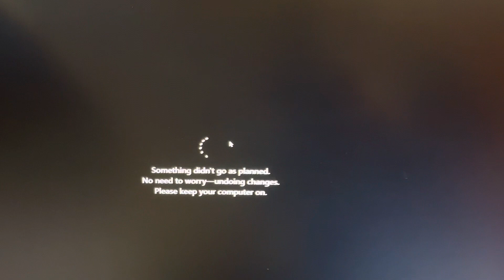Something didn't go as planned, again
They can not have me sharing what I am seeing out here ...